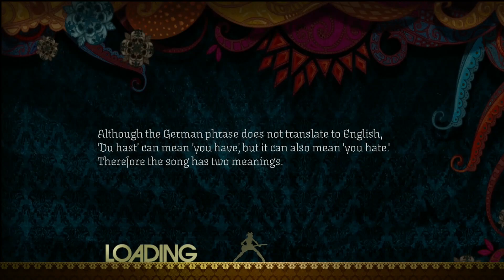Rock Band 2 Deluxe - Du Hast (Hard Guitar 100% FC, 98,925 🌟🌟🌟🌟🌟)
Got another RB3 song here. Some pretty sick guitar and synth riffs right here, and I love the crowd vocals that were added in for this backport. Missed 200 on the back end of the first act, that would've been optimal.

"Du Hast" - Rammstein
Hard Guitar 100% FC
98,925 🌟🌟🌟🌟🌟

Guitar: Misako (River City Girls) (Apocalypse Costume)
Bass: Naminé (Kingdom Hearts) (Penelope Form)
Drums: Sash Lilac (Freedom Planet) (Carol Costume)
Vocals: Eddie (Guitar Hero II) (Summoner Costume)